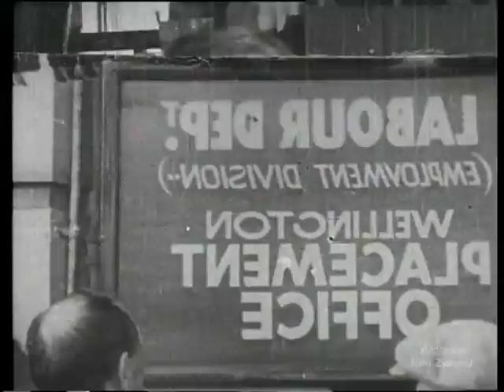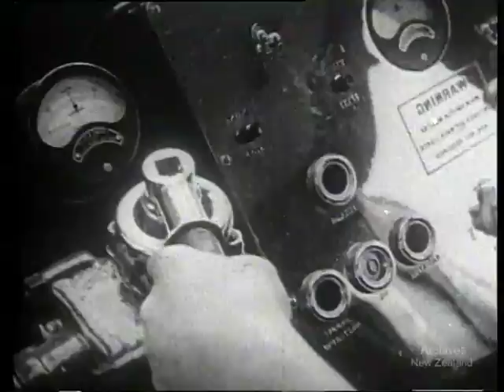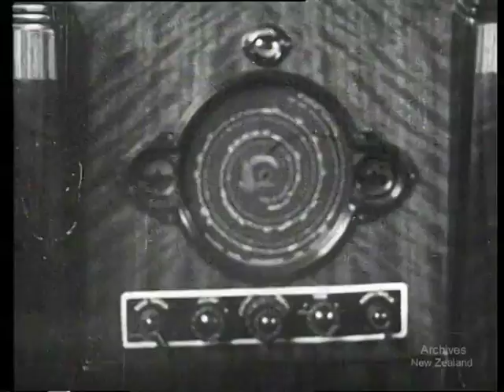NEW ZEALAND HISTORY IN THE MAKING (1938) [Original]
This is a Labour Party film from 1938, featuring footage from around New Zealand pre 1938.  This film predates the National Film Unit and is part of Archives New Zealand's National Film Library Special collection.  Technically, as you can see with this film, some sections spliced together backwards. The a modified version is available for viewing on this channel.   Archives Reference: AAOJ  W5034 513 - B8376 DV file of Beta SP telecini of 16mm Black and white film.